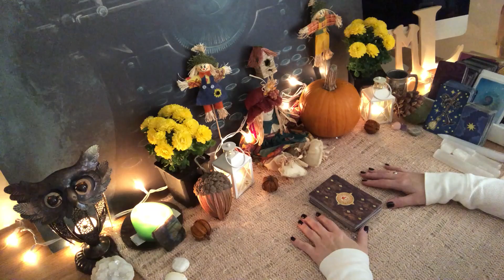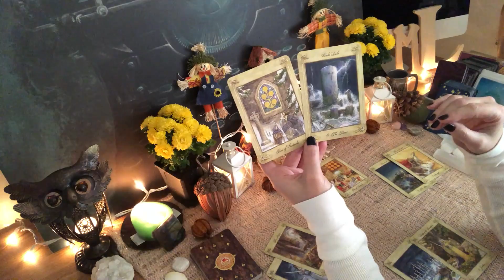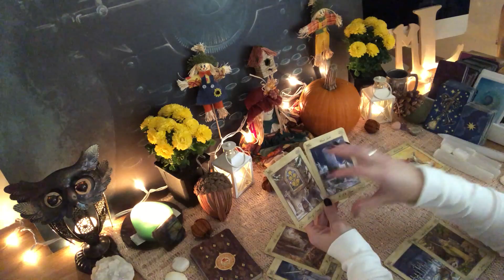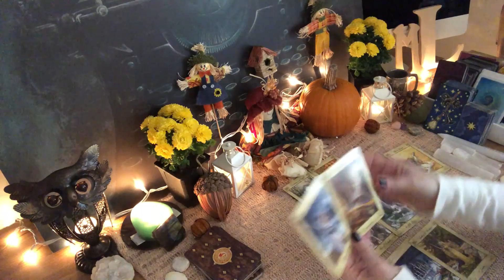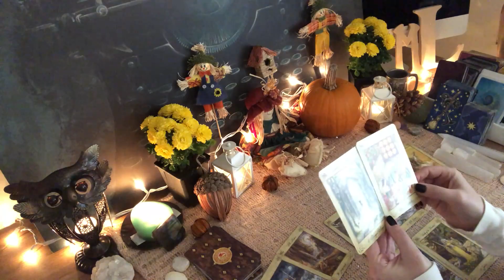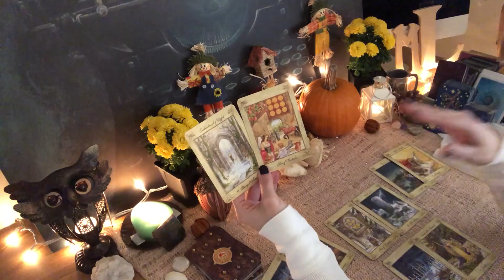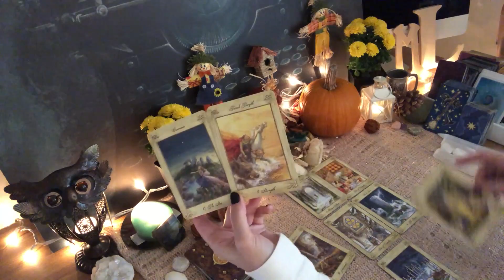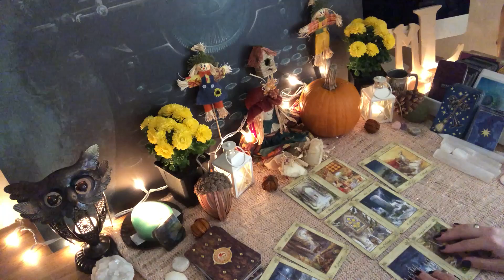CAPRICORN Tired Of Deception, Their Stupidity Burned A Bridge With You November 2019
🚨👉🏽 NO REFUNDS for digital products. At checkout, you check the box agreeing to terms. Once file is downloaded and opened, there is no way for me to get it back. I will not honor refund requests. Please don’t buy an extended video if you are not OK with this arrangement or sure of your purchase before buying.

🔮🌟Capricorn EXTENDED Video Length: 36:00

🍁🍂 Scheduler re-opened for Fall 2019! To see a list of services I offer, go